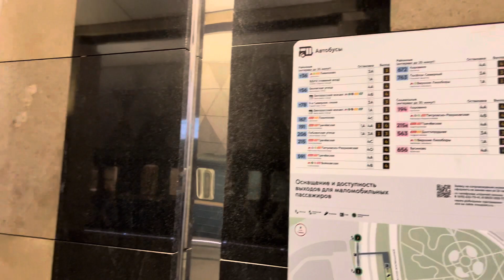4k walk Moscow Прогулка по Москве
4k walk Moscow прогулка по Москве иду по метро